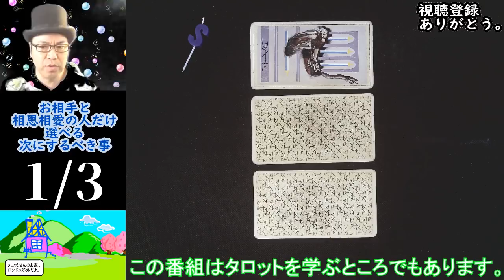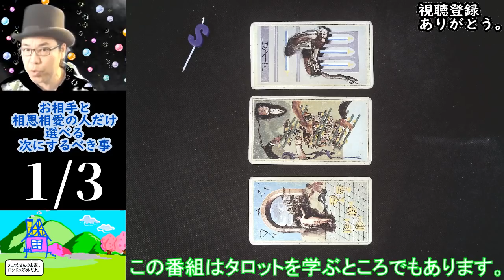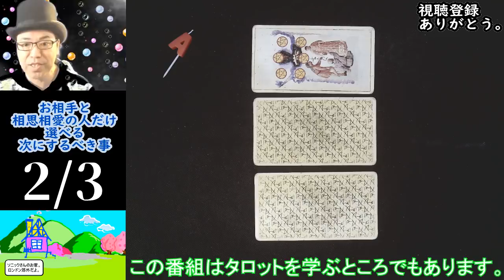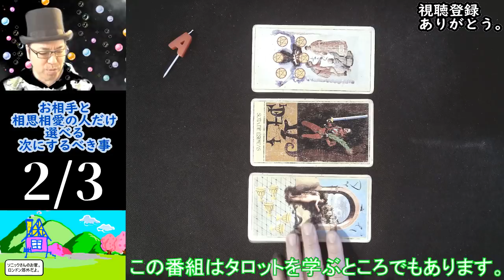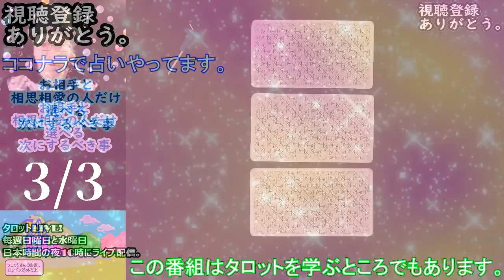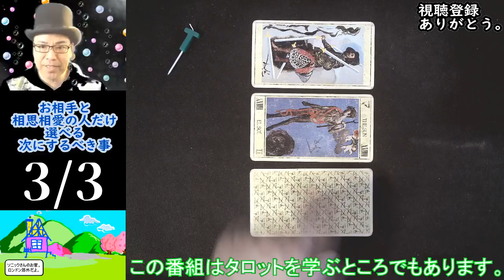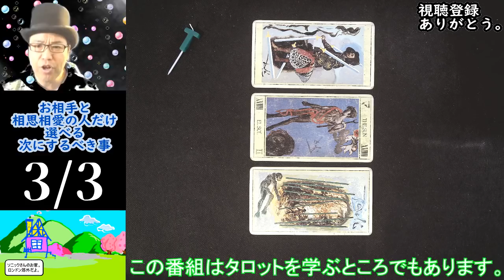お相手と相思相愛の人だけ選べる次にするべき事 三択タロット占い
相思相愛の人というお題なら
ちゃんとタロットさんは
そういう回答を出しますという回です。

Facebook ソニックさんののタロット解説
Tarot & The Sonic